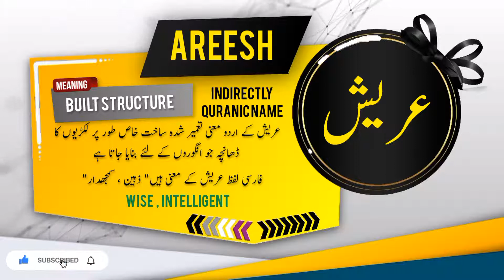AREESH Name Meaning In Urdu | Islamic Baby Boy Name | Ali-Bhai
عریش نام کے معنی اور اس کی تفصیل

Assalamualaikum
In this video you will find most authentic urdu meaning of Islamic Muslim Name AREESH with details like "Origin of AREESH name" , "Gender Of AREESH Name" , " Religion Of AREESH Name".
if you have questions about Muslim baby's names like "AREESH ya kisi our name ka matlab kya" . "AREESH ya kisi our name k meaning ya mane kiya hain", "AREESH ya kisi our naam kis zuban ya language se hai" , "kiya AREESH ya koi our naam Muslim name Hai ya none muslim name ha" , "Kiya AREESH ya koi our naam male or Boy name hai ya Girl or larki ka naam hai" , " AREESH ya koi our urdu naam urdu main kaise likhte hain" , " or if you have any other questions so you can ask in comments section.

Alternate spellings for this name are Arish | Areeshe | Aryshe | Areish | Ariesh | Ereish | Eryshe | Erysh | Ereshe | Eresh | Erishe | Erish | Ereyshe | Ereysh |